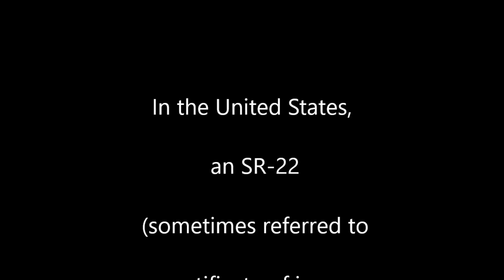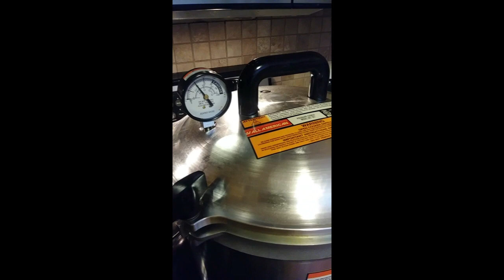Mower Ants, Anyone?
All he wanted was to fix the mower. The ants had other plans...and so did his wife.

I admit, I get on his nerves sometimes.
02:59  My version of "Cook's Pest Control" song.🤣🤣
03:21  The river of ants rushes toward me.
03:54  The Tit-ANT-ic
04:23-04:56  Ernie sings "Old Man River"...🤣
09:11  DIY sawhorse
10:20  I learn what an SR-22 is 🤷‍♀️
11:43  Ed's shirt & a Beatles song
12:35  Discussion of classic movie Kingdom of the Ants, or whatever it was called
13:36  The sky is falling!😲🤣
15:50  Heart-shaped Roma tomato
16:06  I actually MAKE the salsa